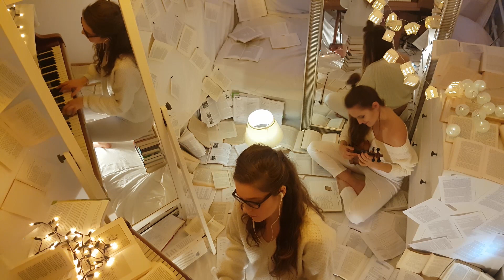Polish Christmas Carol - Mizerna Cicha / Violin and Piano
Mizerna Cicha
Polish Christmas Carol